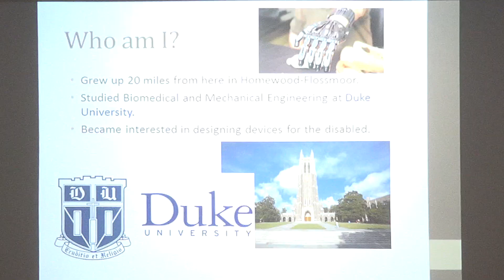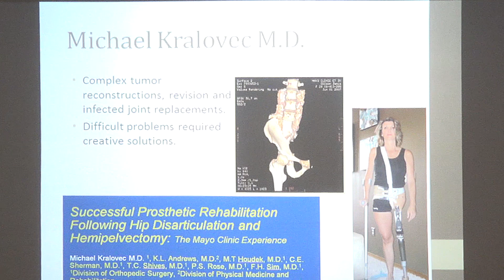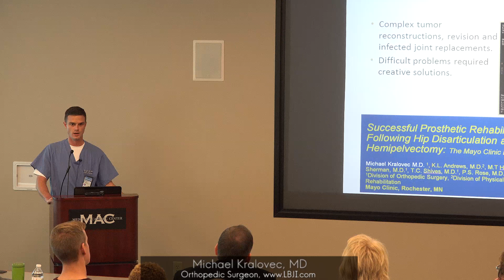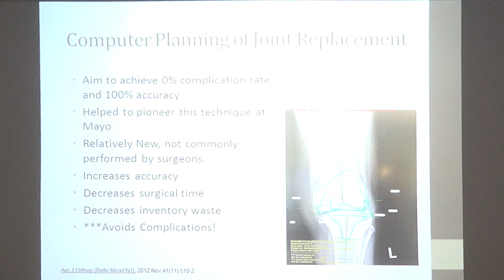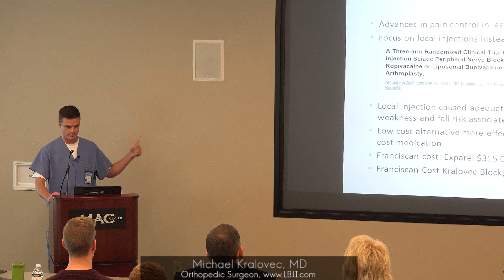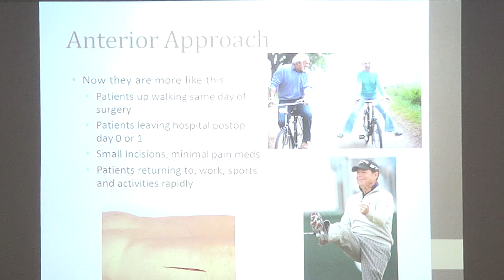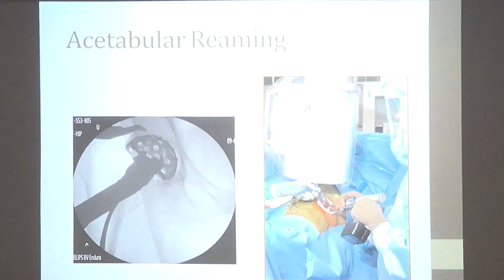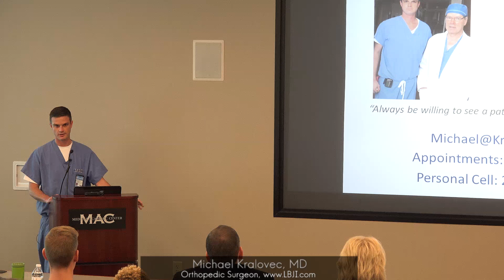NWI Orthopedic Hip/Knee surgeon Michael Kralovec LBJI 2017 Indy cadaver lab